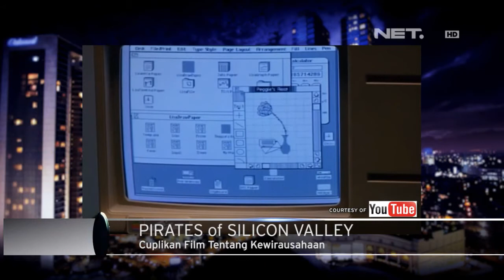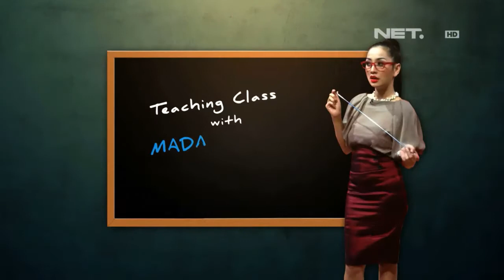Tonight Show-Lucy Wiryono dan Dolly Lesmana Bersaing di Seleb Challenge